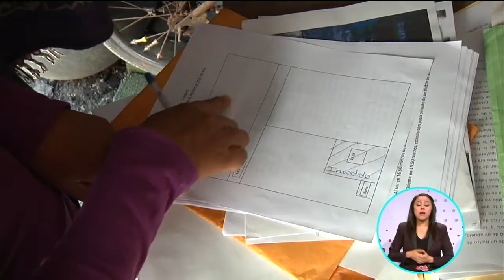Su predio fue invadido | A Quien Corresponda